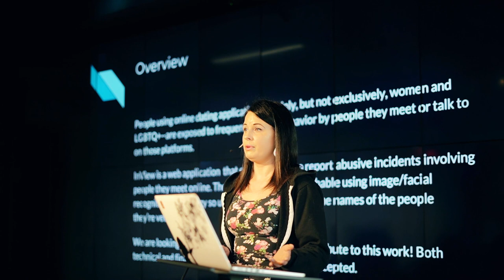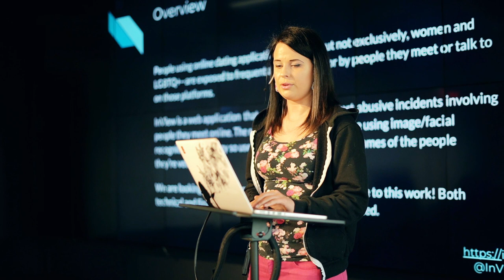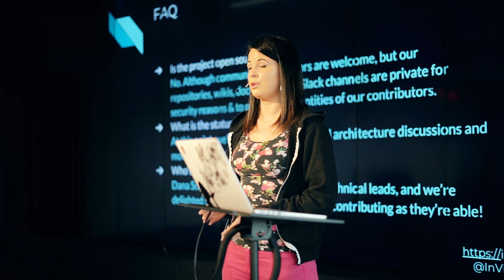InView - Dana Scheider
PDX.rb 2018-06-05